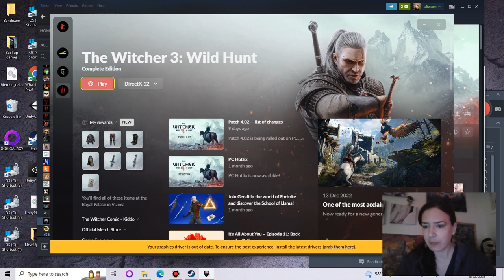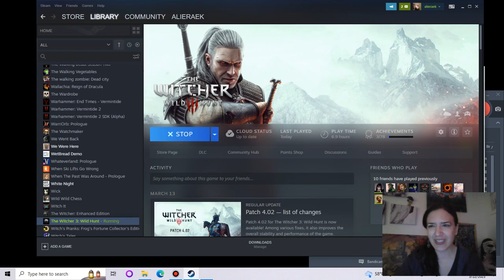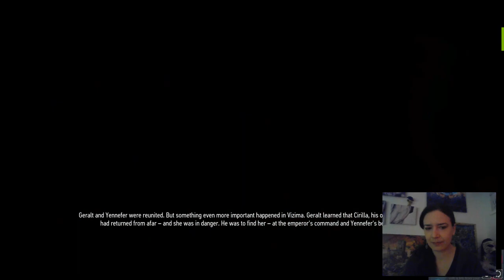Witcher 3 - They Strung up a Man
From the Developer:
As war rages on throughout the Northern Realms, you take on the greatest contract of your life — tracking down the Child of Prophecy, a living weapon that can alter the shape of the world.